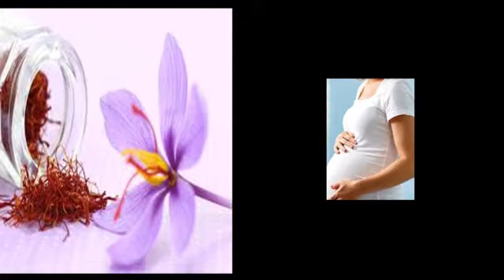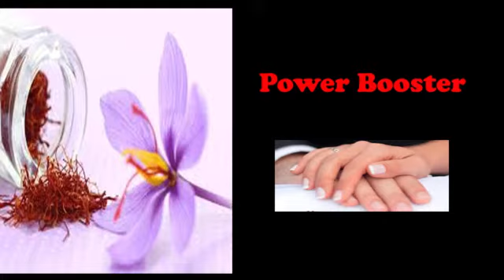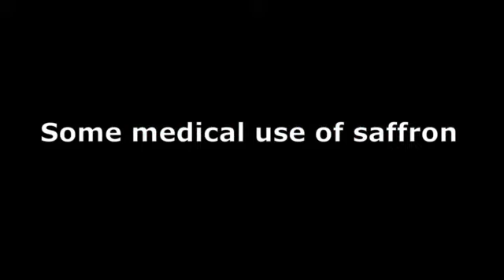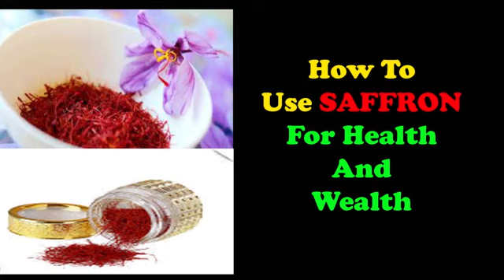use of saffron for health and wealth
Use of kesar/saffron for success in life, how to use it as per astrology, benefits of saffron or kesar, astrologer for easy solutions of problems through astrology.

If I tell you that there is a very magical thing which if used properly then not only health will come but also wealth will come in life. With the use of this miraculous thing it is also possible to please divine powers.
saffron use in astrology, solutions through kesar or saffron by astrologer
Use of Kesar or Saffron For Success In Life

Do you want to know about this thing. Yes, this is known as kesar and in English we know this as Saffron. For the decades people are using saffron or kesar to live a healthy life. It is given to new born babies to get beautiful face, it is given to pregnant to give birth a healthy baby, it is mixed while making different dishes to make it tasty and healthy too. It is famous for its color and its fragrance which attract every one.

Saffron is a type of spices but due to its quality it is beyond the reach of common people. Kesar is widely used in beauty products. It's antibacterial property and antibiotic property helps to protect skin from various skin problems.

It is a power booster and used therefore to increase the body stamina, sex power, mind power, intelligence, beauty etc. It is good to save it from moisture otherwise it spoils easily. Always use pure kesar for best results.

There are countless use of Saffron/Kesar but in this article I am going to focus on use of kesar in pooja. Here I am revealing that how to use kesar or saffron to open way of success, how to use it to enhance luck, how to please god by using kesar in pooja, abhishek, aradhna, what is possible with kesar as per astrology.